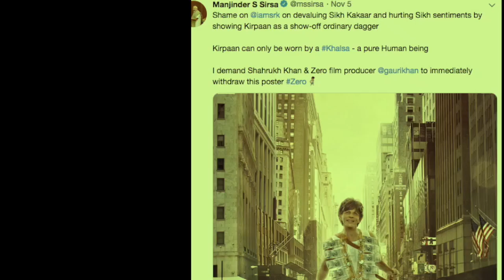Miss India Aishwarya Rai ने सुष्मिता सेन को क्या बोले" Zero Movie Shahrukh Khan 2018